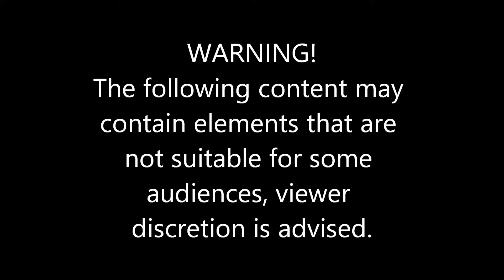Firehouse Cops S3 Ep5